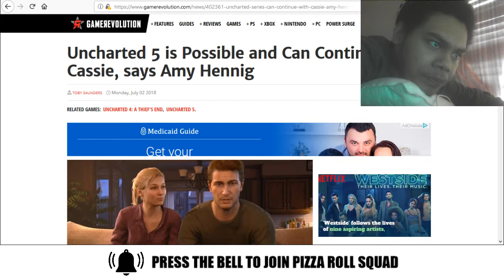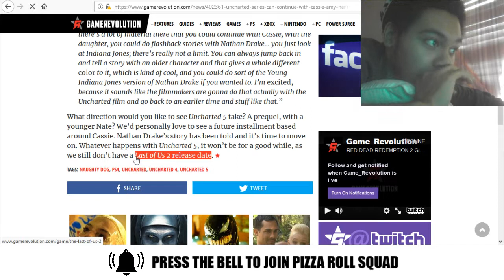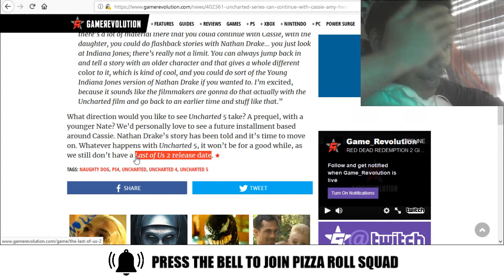uncharted 5 release date information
peep my uncharted 5 trailer reaction for laughs
this is information regarding the release of uncharted 5
uncharted 5 ps5 release date could be true but were also waiting for the last of us 2 release date